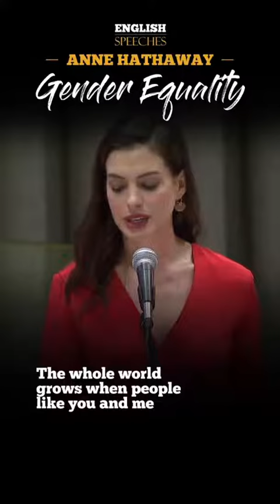HỌC VIÊN CÔ HẰNG LUYỆN SHADOW CẢI THIỆN PHÁT ÂM ĐÁNG KỂ